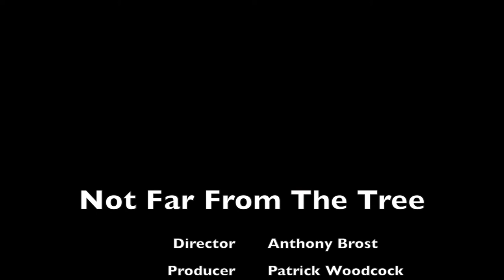Not Far from the Tree - Short Film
By Anthony Brost